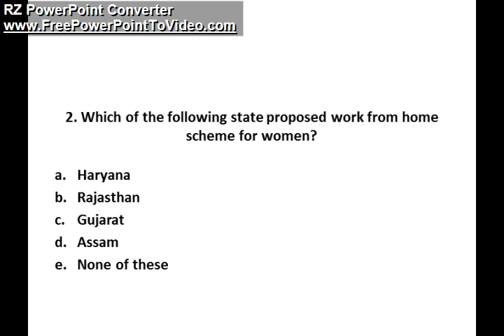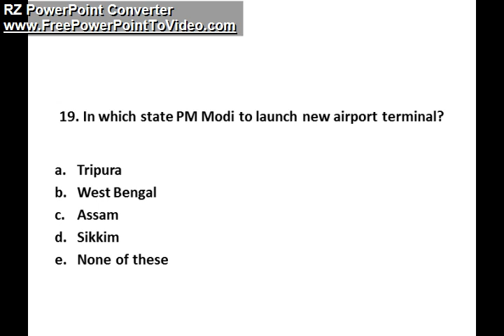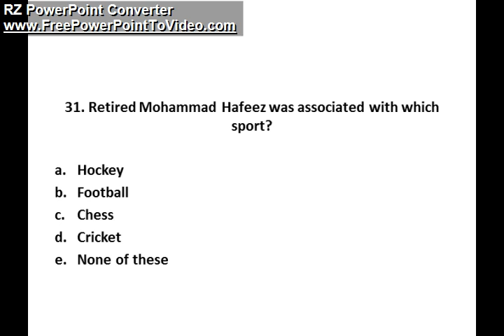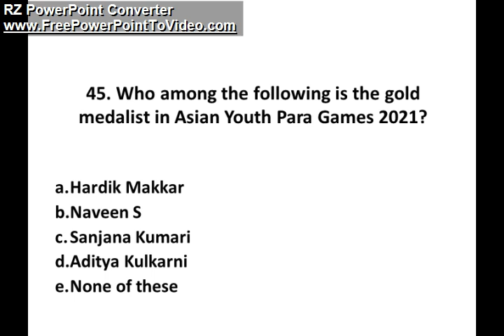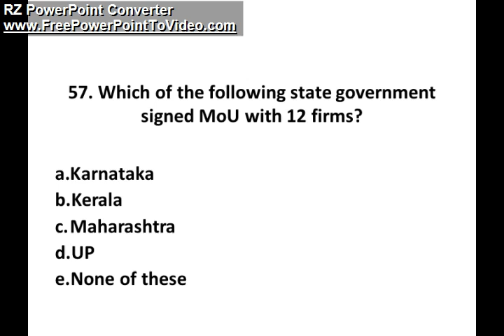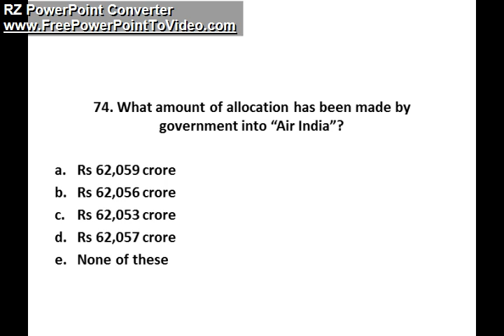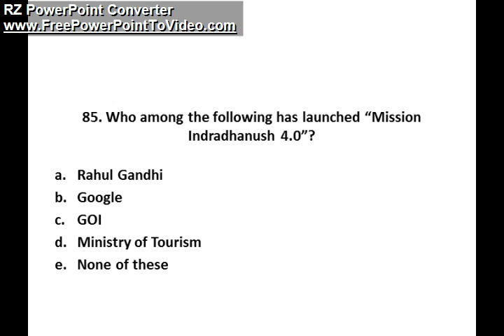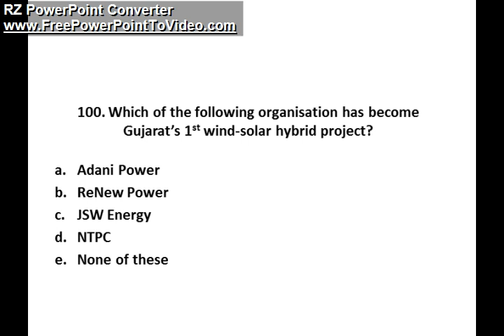General Awareness Quiz |28th FEB 2022 QUIZ